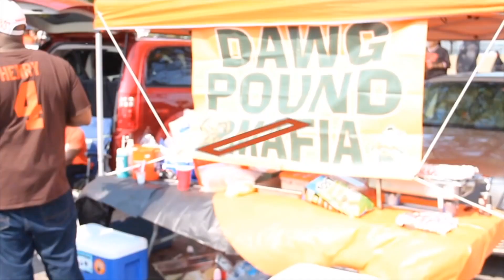The Cleveland Browns Can't Get It Done In Pittsburgh | Browns In Our Blood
The disappointing loss to the Steelers is recapped, the upcoming Bengals game back home is covered.and playoff chances are thrown out hopefully.

Get well soon Eric! We'll see you soon!